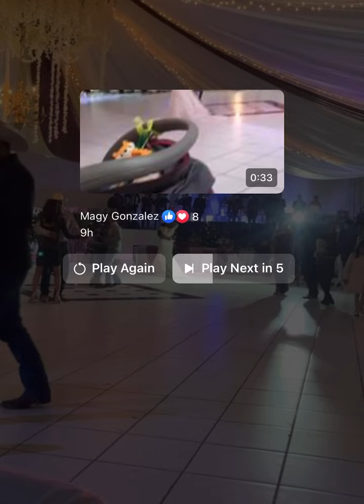Se va la luz en plena boda en el calabazal